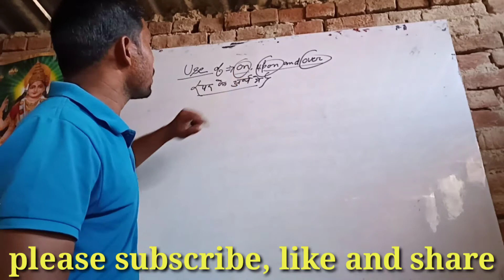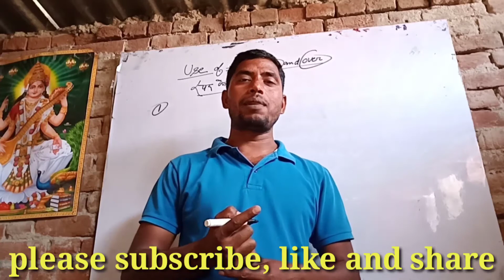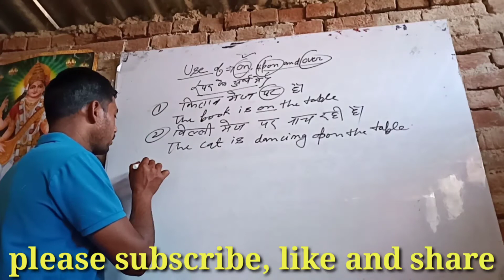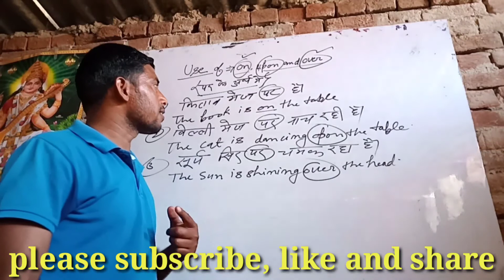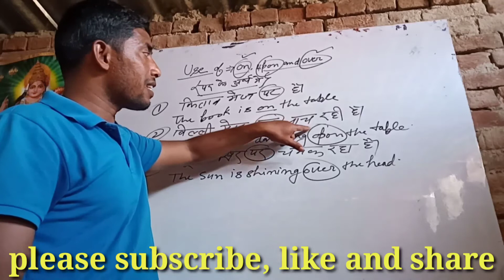कुछ अनसुना और अनदेखा।